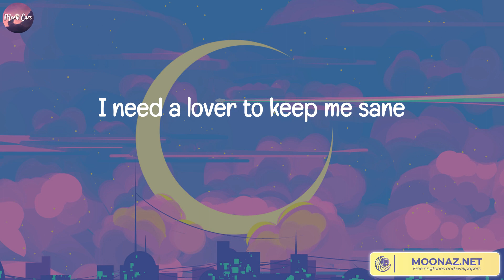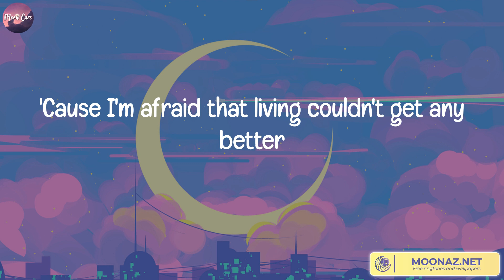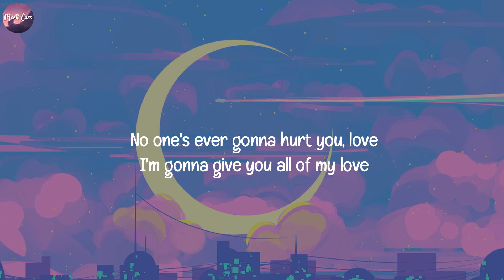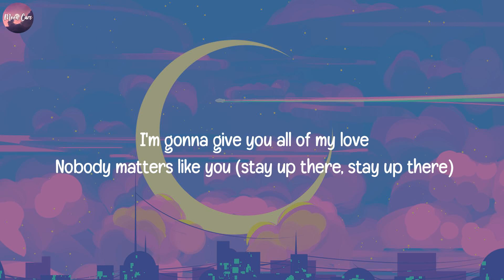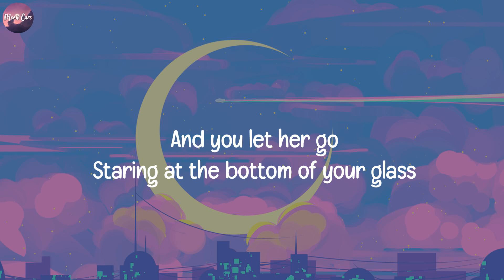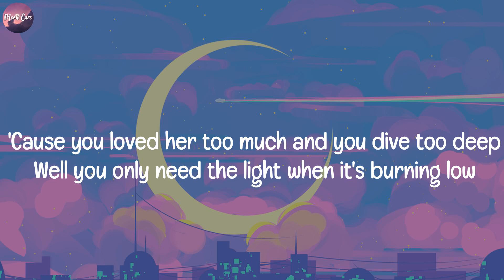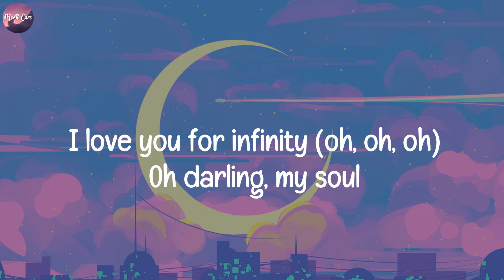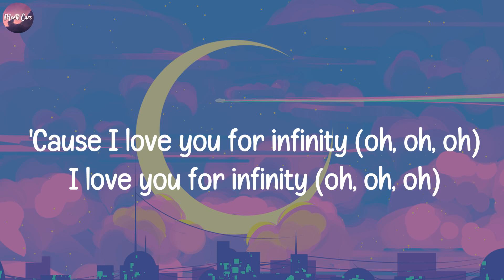Angel Baby, Troye Sivan (Lyrics) Rockabye (feat. Sean Paul & Anne-Marie), Clean Bandit, Passenger,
Angel Baby, Troye Sivan (Lyrics) Rockabye (feat. Sean Paul & Anne-Marie), Clean Bandit, Passenger, Jaymes Young..